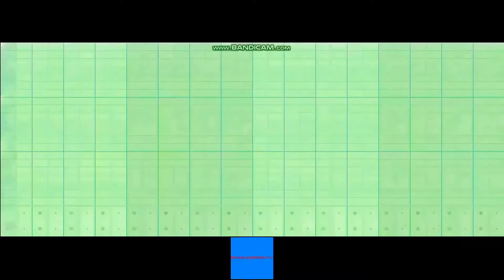Ticking beats continues to 1 nonillion times (2^100)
100 out of 1024 exports (924 exports left)